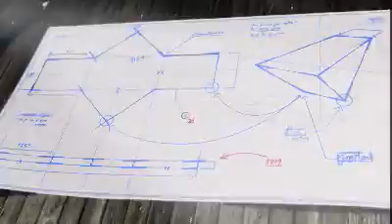Olny you #01 20111223